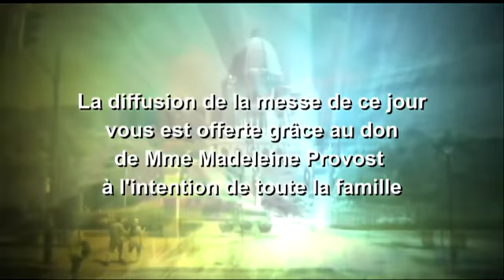Messe 11 mars 2016 Temps du Carême